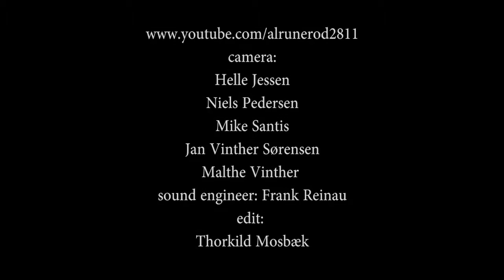SURF BATTLE på Studenterhuset i Aalborg 2014 (andet sæt)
TGTB: Adam Olsson: guitar - Johan Lei Gellett: drums - Manoj Ramdas: guitar -
EL RAY: El Firetone aka Jesper Grud: Guitar - El Twang aka Lars Sveistrup Hansen: Guitar - La Chiquilla aka Tine Camilla Lind: Bass - El Fuerte aka Jørgen Dai Jensen: Drums - An amateur video shot at Studenderhuset in Aalborg, Denmark - The 3'th Rumble Surf Battle - Ringmaster Carsten Holm P6 Beat